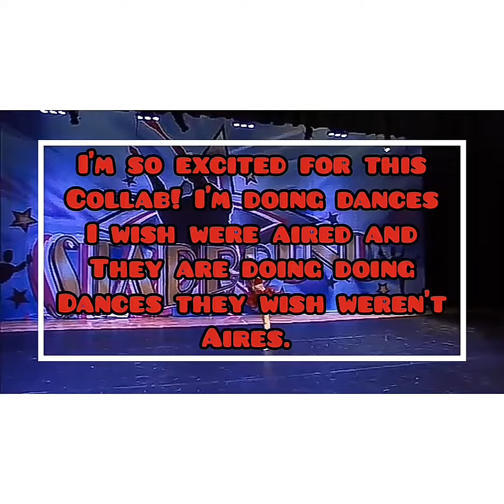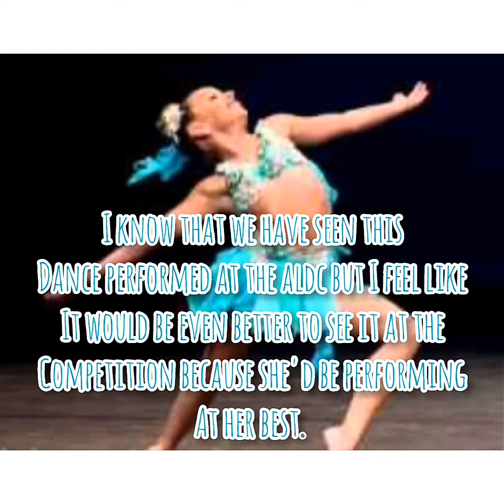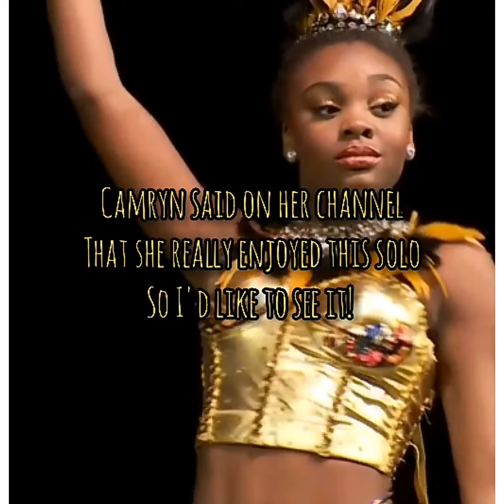Dances i wish were aired/ collab with Kenzie Hyland Pro!!!!